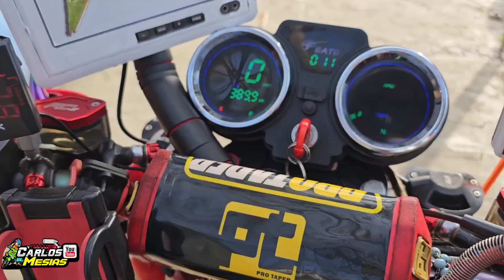EL CG 200cc MAS CARO DEL PAIS EL DUEÑO DICE QUE LLEVAN UN MILLON DE PESOS , QUE OPINAS 😅.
BIENVENIDOS AL CANAL RACING MAS VARIADO DE YOUTUBE AQUI ENCONTRARAS UMBOXING DE PIEZAS, PRESENTACION DE TUS MOTOS FAVORITAS, MECANICA EN GENERAL,VIDEOS VLOGS Y MUCHO MAS DISFRUTA TODO EL CONTENIDO Y NO OLVIDES SUSCRIBIRTE Y ACTIVAR LA CAMPANITA DE NOTIFICACIONES PARA QUE NO TE PIERDAS MIS VIDEOS.

UNETE AL CANAL Y RECIBE NUESTRAS VENTAJAS.